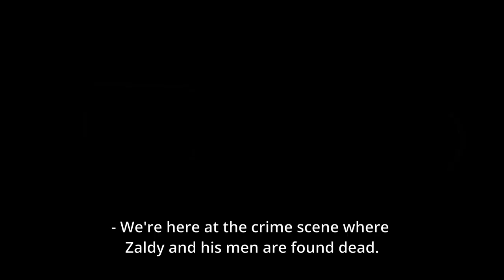BANJO (2023) Official Trailer - Bryan Wong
Banjo Action Drama starring Bryan Wong, Danilo Cutamura, Missy Acodille, Waway Malizord Estillore, and special participation from award-winning actor Mon Confiado.

BANJO is an action-packed full length Filipino movie top billed, written, produced, and directed by Bryan Wong who is based in Sarangani, Philippines.

Agent Banjo and his brother Marko go undercover to infiltrate an organized crime syndicate. As they gain the syndicate's trust, a series of events lead to uncovering their true identity.

Produced by Bladsmel Films, RDVideos, Bordwerkz Production, and Spectra Wild Imagineering Corporation.